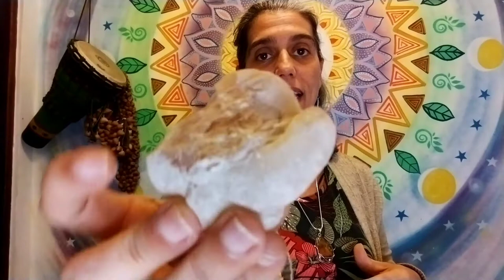Resina Jatobá - Propriedades Terapêuticas e Espirituais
Você conhece o Jatobá? É uma árvore com muitas propriedades medicinais e espirituais, sua resina é muito usada também na defumação. Saiba mais sobre essa resina nesse vídeo.